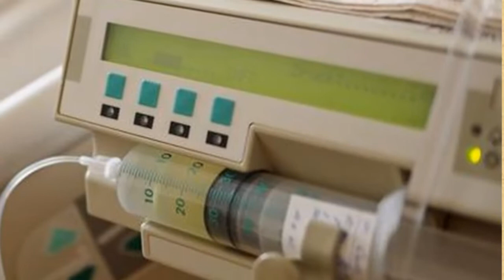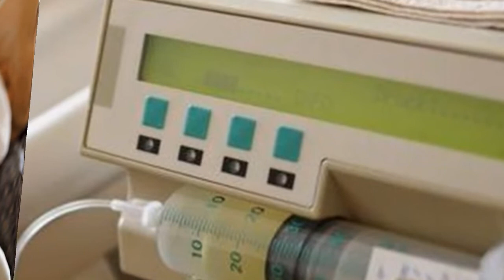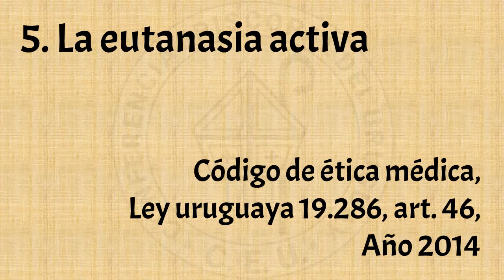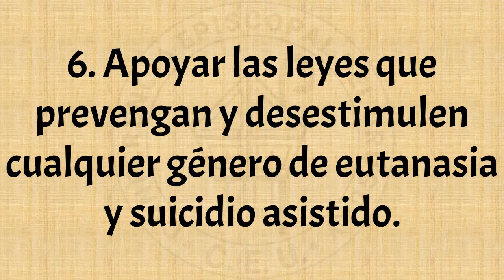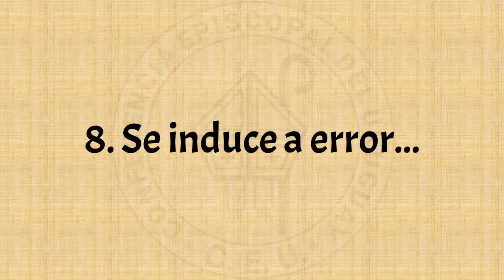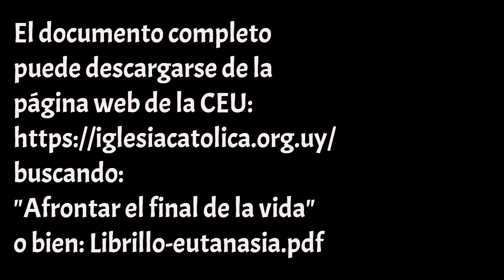Afrontar el final de la vida